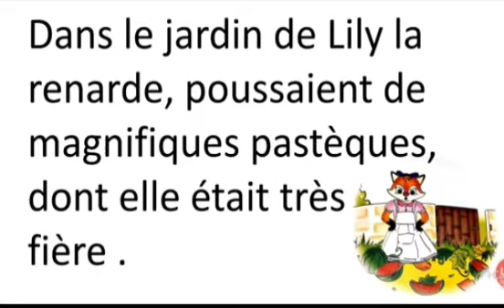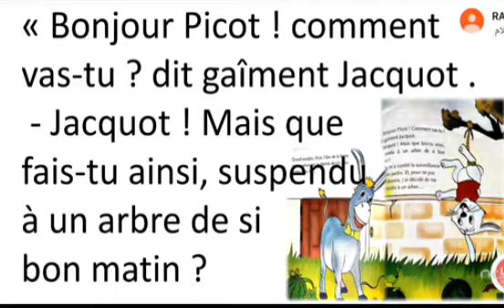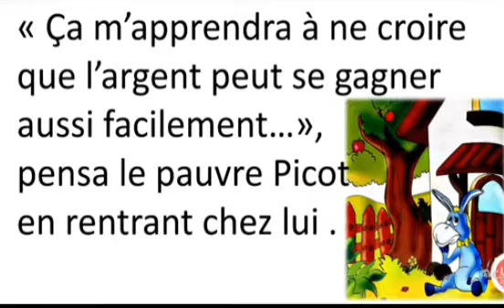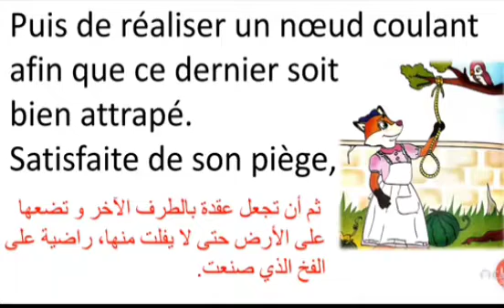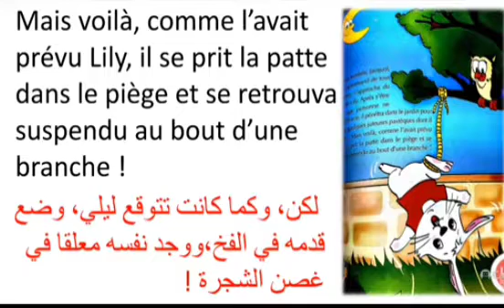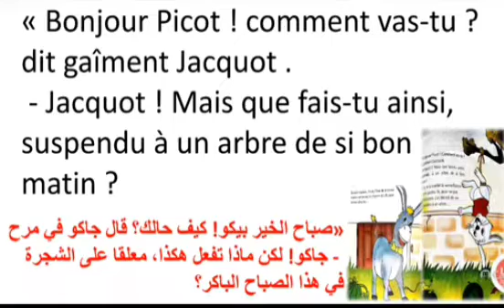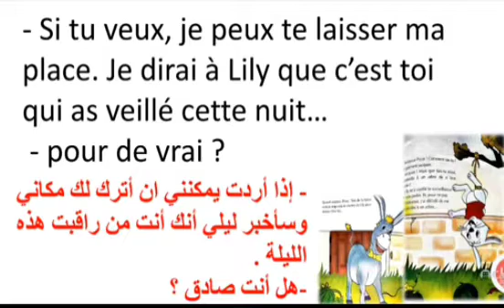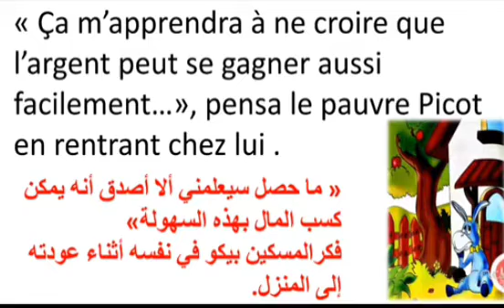تعلم الفرنسية عن طريق القصص